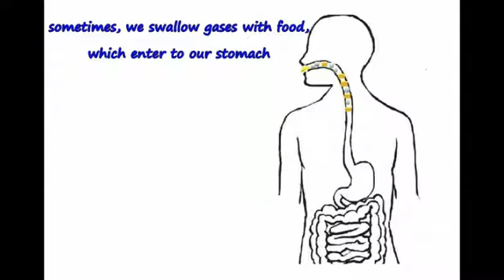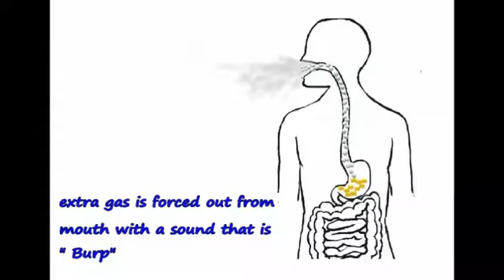Why do we Burp?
Burping is the body's way of expelling excessive air from the upper digestive tract.
This video shows the causes, precautions, and complete process of burping happening inside the digestive tract.